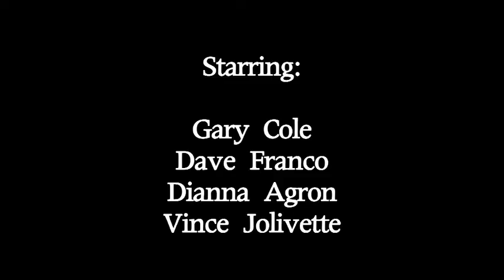The General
General Norman Kowalski is forced into early retirement.  He is reunited a son who is having girl trouble.